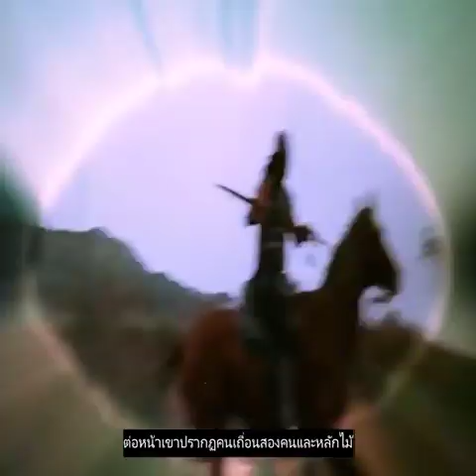39Review The Beastmaster